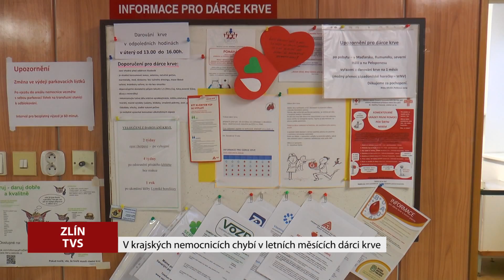Hlavní zprávy 13.7.2018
Eskalátory ve stanici pražského metra Anděl měly technické potíže, Přehlídka Hradní stráže na Konopišti, V nemocnicích chybí v létě krev, Piráti budou dobývat jezero Chmelař, V brněnském areálu Kampusu vyroste atletická hala, Nohejbalový Valach open na Vsetíně ovládli domácí, Oprava Jiráskova mostu komplikuje dorpavu v Praze.